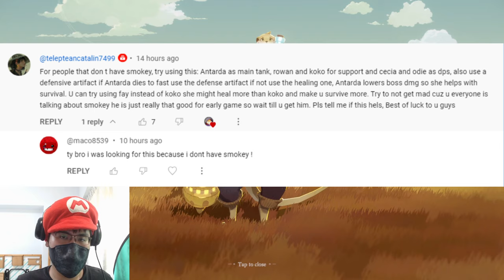Tips and Tricks if you are Smokey-less!【AFK Journey】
Smokey and Merky are not F2P friendly!!!